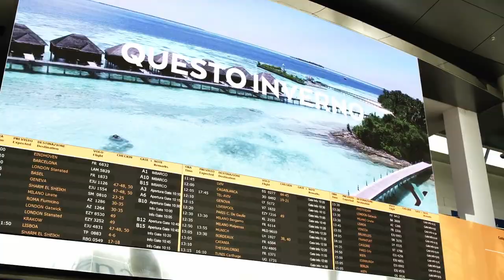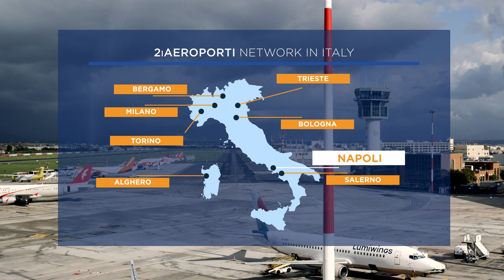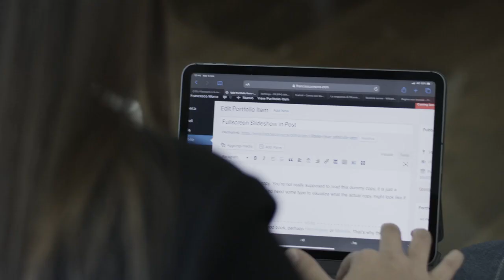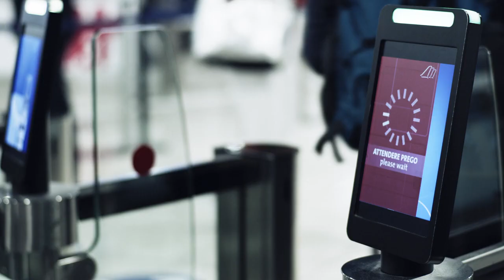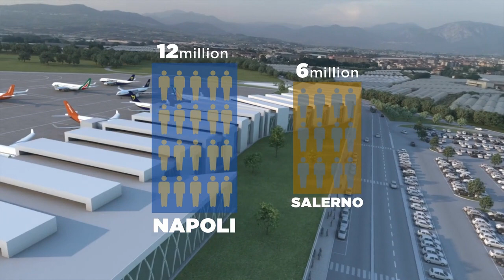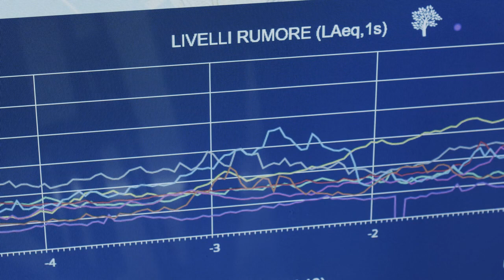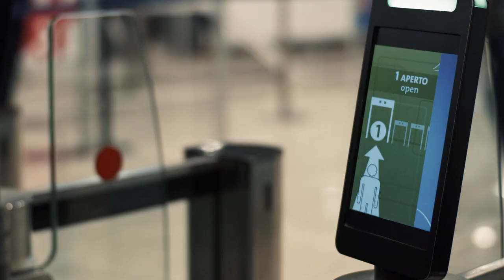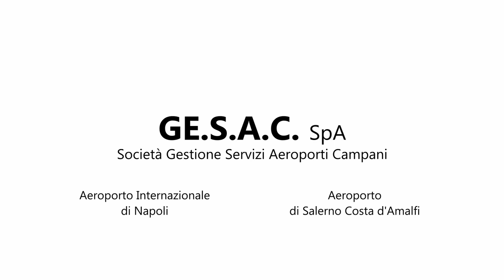The airport is an asset for the city and the region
Gesac - 2019